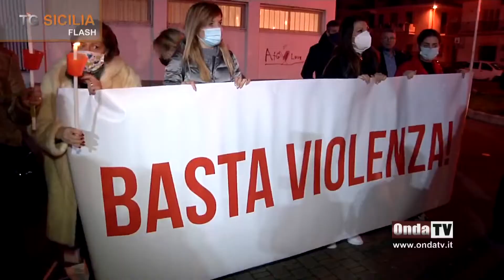MISTERBIANCO Trovato morto il presunto killer di Jenny